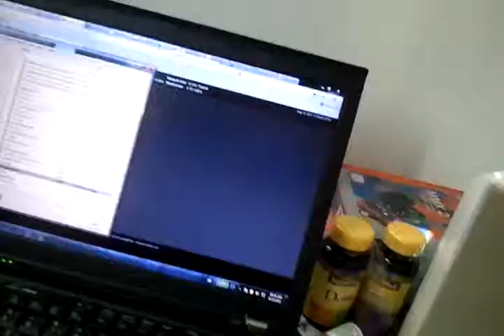How to eat raw garlic and like it